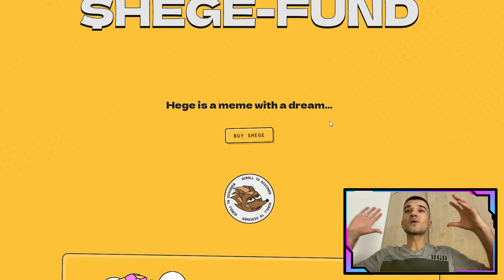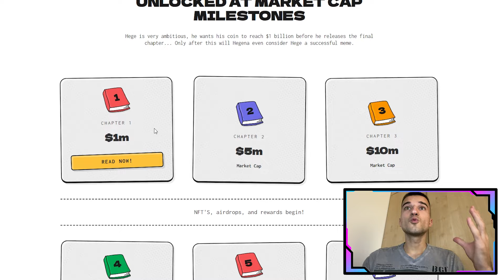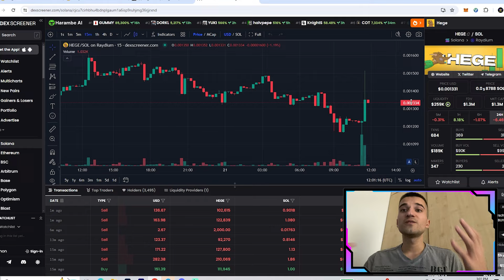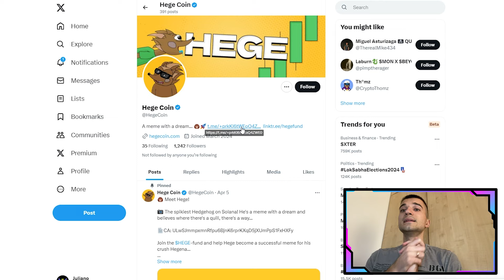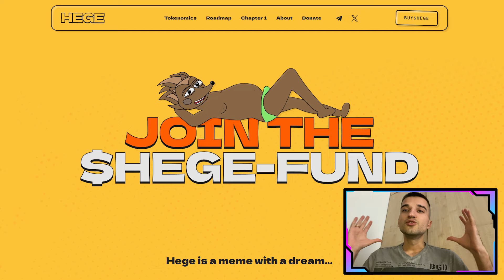🦔Hege Coin | A Meme With a Dream | NEXT 10X? 🦔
dxb